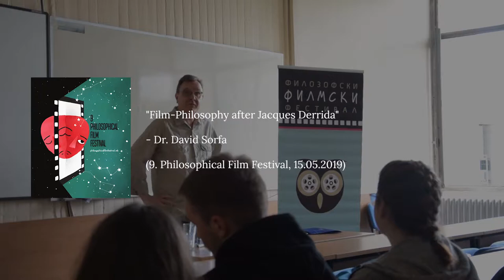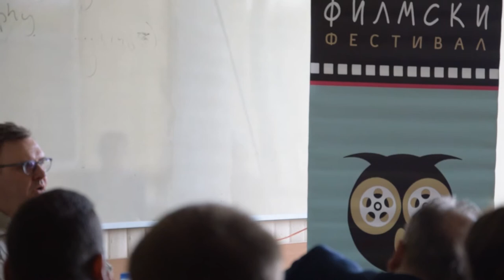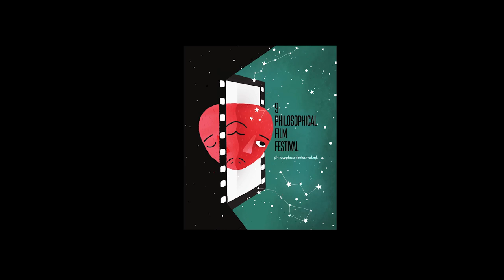"Film-Philosophy after Jacques Derrida" – Dr. David Sorfa (9. PFF, 15.05.2019)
The lecture titled "Film-Philosophy after Jacques Derrida" with Dr. David Sorfa (University of Edinburgh, UK) was part of the Additional Programme of the 9. Philosophical Film Festival (PFF) in Skopje. PFF is organized by the Philosophical Society of Macedonia and the lecture took place at the Faculty of Philosophy, University "Ss. Cyril and Methodius" - Skopje on 15 May 2019.

Dr DAVID SORFA is a Senior Lecturer in Film Studies at the University of Edinburgh and Programme Director of the MSc in Film Studies. He was previously Head of Film Studies at Liverpool John Moores University. He is editor-in-chief of the international journal "Film-Philosophy" and a trustee on the Board of the Africa in Motion Film Festival in Scotland. He has written on problems of belief, emotion and subjectivity in cinema, Michael Haneke, Czech film and a broad range of other film subjects. He has particular interests in film-philosophy, phenomenology, existentialism and the work of Jacques Derrida.